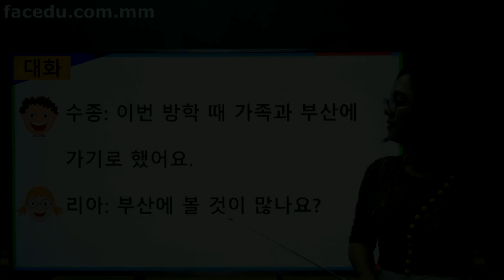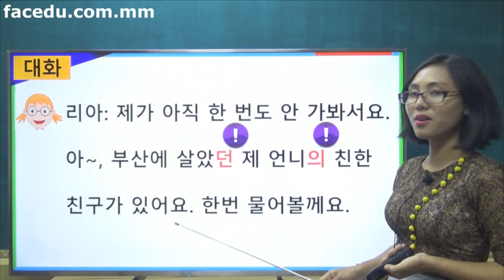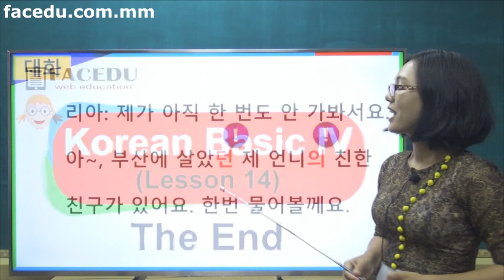Korean Speaking Basic 4 14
ခရီးသြားဖို ့အစီအစဥ္ေတြ ဘယ္လိုေရးဆြဲၾကမလဲ ?
ဘယ္ကိုသြားၾကမလဲတိုင္ပင္ၾကမယ္
သင္ခန္းစာရဲ့ conversation အပိုင္း ေလးကို တင္ေပးလိုက္ပါတယ္.
Video အျပည့္ေလ့လာခ်င္ရင္ေတာ့ Speaking Korean Level ကို Register လုပ္ျပီး ေငြ (5000) လႊဲလိုက္ပါ Video (160) ျဖင့္ ေလ့လာလို ့ရမွာပါေနာ္
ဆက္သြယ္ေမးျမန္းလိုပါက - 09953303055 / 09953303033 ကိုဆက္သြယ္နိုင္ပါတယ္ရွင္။